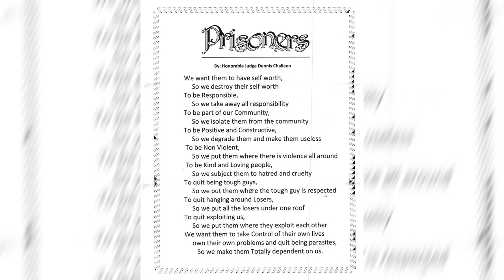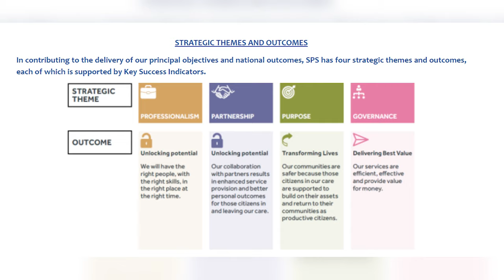Social Sessions - Episode 5 - Natalie Logan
"Welcome to 'Social Sessions,' the podcast that delves into the heart of society's most pressing issues. In this episode, we introduce you to the indomitable Natalie Logan, a relentless advocate for prison reform. With firsthand experience and a wealth of knowledge spanning prison dynamics, policy, trauma, addiction awareness, and ACEs, she stands as both a warrior and an academic achiever.

Natalie's blazing passion is dedicated to those lost within prison walls, and she's tirelessly worked within a system often bound by unyielding policies and legislation. Yet, change is on the horizon, as the prison system slowly opens its doors to organizations like SISCO.

What truly sets Natalie apart is her unapologetic honesty. She speaks her mind, she speaks her truth, and it's this raw authenticity that makes 'Social Sessions' with Natalie Logan a powerful and transformative podcast. Join us as we journey into the depths of societal reform with Natalie at the helm."

This episode is dedicated to Natalie's late father who passed away in prison, R.I.P Stephen Logan